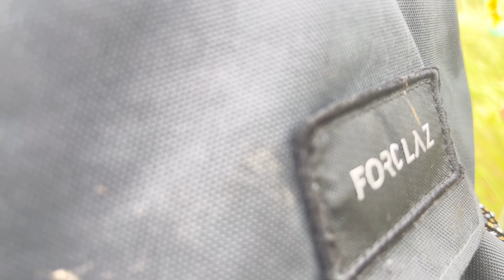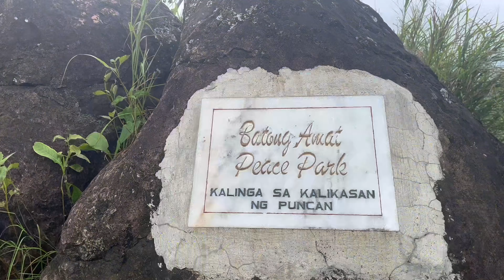Mt 387 and Aloha Falls | Part 2 🇵🇭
How to go to Mt. 387?

1. Go to Cubao bus station and ride a bus bound to Tuguegarao, Cagayan or Isabela.
You can either choose Deluxe or 1st Class bus depending on your choice of comfort.
EMC LBS Transit offers 1st class seats with Restroom and bidet, while Victory liner only offers Deluxe Seats.
First Class Seats in EMC LBS Transit from Cubao to Carranglan is Php 543.00

2. Then tell the bus driver or the bus conductor to drop you off in Barangay Puncan, Carranglan, Nueva Ecija. There is a huge signage that says "Mt. 387 Jump Off" and there is a Chapel of Iglesia ni Cristo located across the Jump off.

3. Once your Hike is over, the only option to go back to Cubao is via Baliwag Bus or Victory Liner in San Jose City, Nueva Ecija. There are available locals around Puncan that can offer you a tricycle ride to San Jose City which cost around Php100.00/pax. The travel time from Carranglan to San Jose City will take around 30 mins. Last trip for Baliwag Bus is 5:00 PM, next trip will be around 12:00 am. Seats are only deluxe but the leg room is spacious.
Ticket from San Jose to Cubao is Php 350.00/pax

Additional Information for Mt. 387

1. Registration fee in Mt. 387:
- Day hike is Php70.00/pax
- Overnight Php 90.00/pax

2. For Tour Guide Fee:
- Day hike Php 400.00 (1:7 ratio)
- Overnight Php 600 (1:7 ratio)
- Plus Guide's meal

3. Optional fees
- Food: Php 120.00 per head (single order)
- Truck to or from Aloha Falls: Php 40.00/pax
- Tricycle to or from Aloha Falls: Php 60.00/pax

4. Parking Fee: Php50.00

5. Hike starts: dayhike: :5:00 AM overnight: 1:00 PM

Jump Off Address: KM 175, Sitio Curva, Brgy. Puncan, Carranglan, Nueva Ecija!

6.) Contacts:
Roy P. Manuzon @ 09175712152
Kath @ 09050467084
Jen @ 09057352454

REQUEST:
Please minimize the use of single- use plastics: Bottled water, sachets, plastic bags, others.
Advise: Bring Gloves